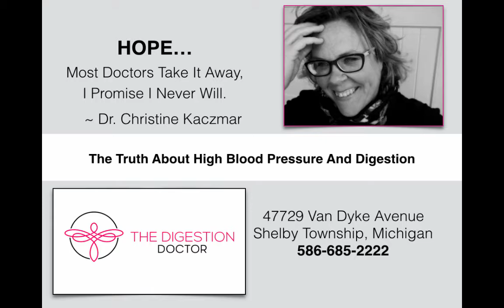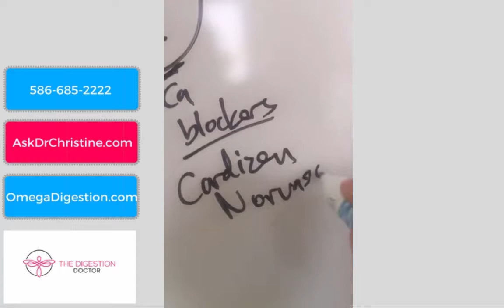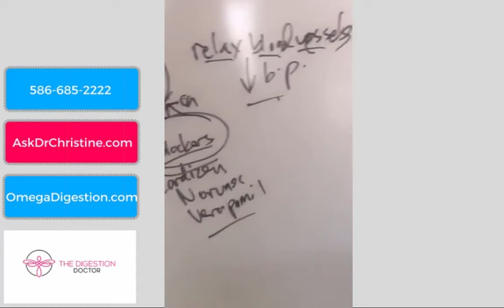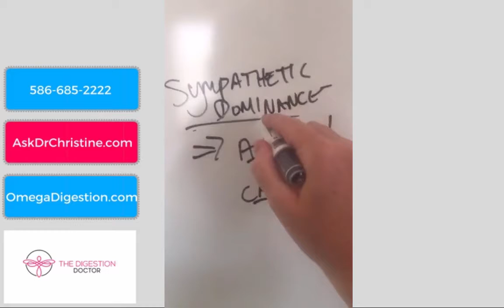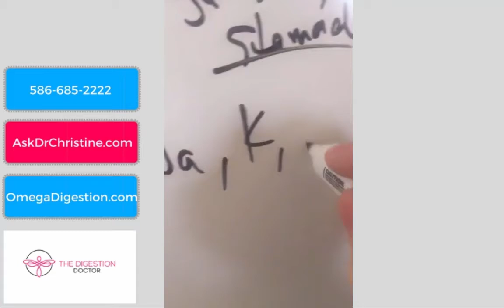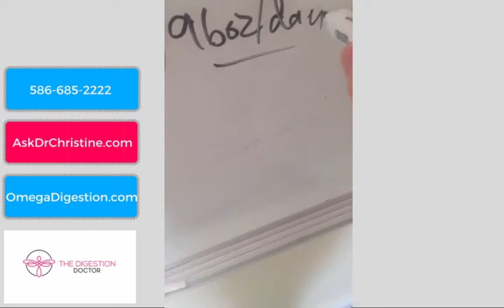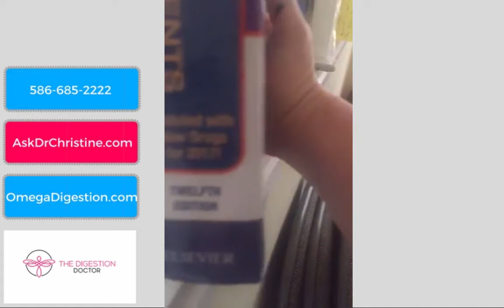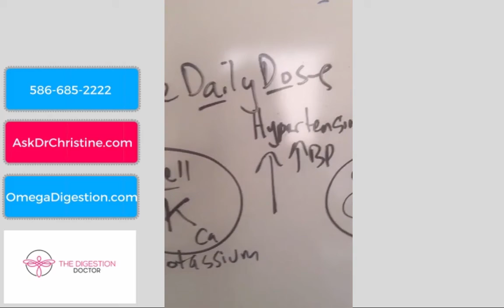Calcium Channel Blockers High Blood Pressure And Digestion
Too often the medical professionals recommend harmful prescription medications instead of looking for the root causes of stress.  When it comes to high blood pressure or hypertension, the name of the game is to give more drugs versus discussing diet, digestion, emotional stress and so on.  In this video, Dr. Christine Kaczmar, The Digestion Doc, reviews the process of calcium channel blockers and how diet, digestion and the sympathetic nervous system are worth a look.

►Where to get more digestion super tips from Dr. Christine:👇
FREE PODCAST: Tune in every Tuesday at 6am EST for fresh new episodes of Dr. Christine's 'Smart Digestion Radio' podcast

►READY FOR TEST RESULTS THAT WORK?
Dr. Christine's Proprietary 14-Point Digestive Testing: 👇
Long Distance?  This test is for you.

Dr. Christine is the CEO of and bestselling author of 'Gut Check - How The Broken Medical Model Is Creating More Sickness And Why Timeless Healing Principles Are Needed Now' .

Dr. Christine is a functional medicine doctor who specializes in helping people regain their freedom from the crappiest, yes crappiest, health conditions like Crohn's, ulcerative colitis, constipation, heartburn and more.

Dr. Christine's patients work with her all over the world, some even fly in from as far away as Australia.  Her unique method of patient care, sense of humor, and notable competitive edge make her one of the very best doctors in the world.

Her mission is to save 5 million lives from the broken medical model.  You will often hear Dr. Christine say, "Only nutrition normalizes function."  This is purely the best legacy she can impart on the world.  Our bodies know how to heal and only properly digested food can energize and bring the body back to balance.